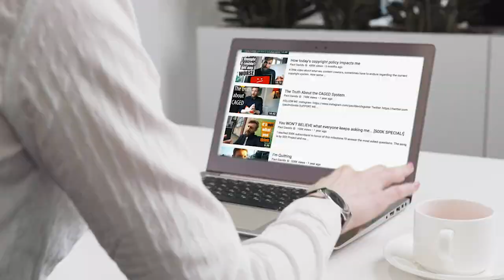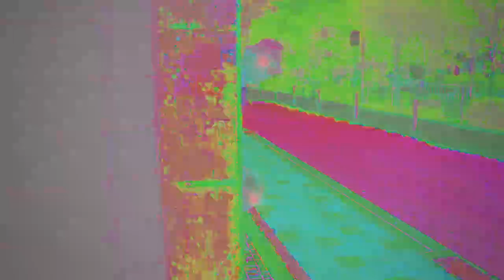"IP Freely (Screw YouTube)" by KODOMOSAN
In their latest track, KODOMOSAN tackles internet censorship and the intellectual property police.